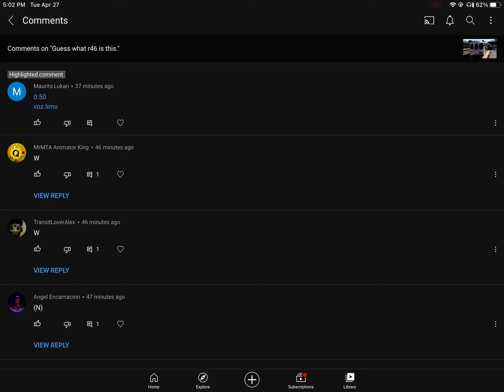These bots won’t stop....